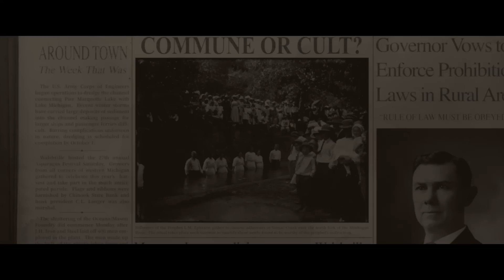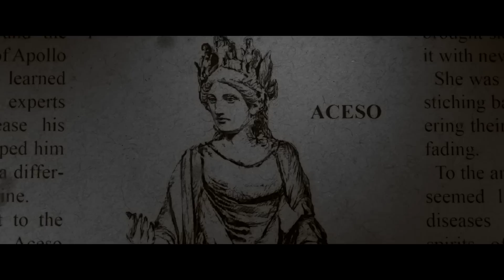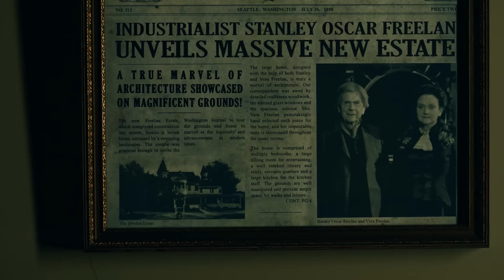The Midnight Club EXPLAINED | Netflix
The Midnight Club - Mike Flanagan's latest horror series on Netflix - is as you'd expect full of twists, turns, and references you may have missed. We've created the official ending explained video to help you with anything you may have been stuck on.

0:00 intro
0:32 the '90s references
1:57 the story
3:19 what happened to Anya?
4:50 the Paragon
6:13 What did Julia Jayne want?
7:43 the logic
9:34 Who are the people in the picture?
10:09 Dr. Stanton's hourglass

Inside a hospice for terminally ill teens, members of an exclusive club make a chilling pact: The first to die must send a sign from beyond the grave.